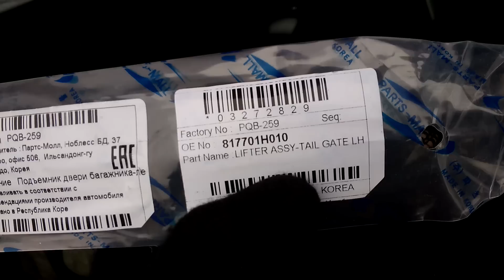KIA cee'd амортизаторы двери багажника замена